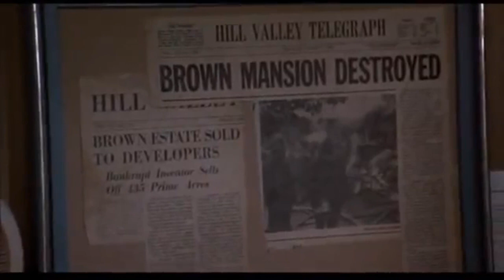SAGAS - REGRESO AL FUTURO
Continuamos nuestro ciclo sobre sagas y, tras haber diseccionado Star Wars de inicio a fin, nos adentramos en otra de nuestras favoritas: ¡Regreso al futuro! Una primera película redonda, que sigue siendo un disfrute enorme aún 36 años tras su estreno.